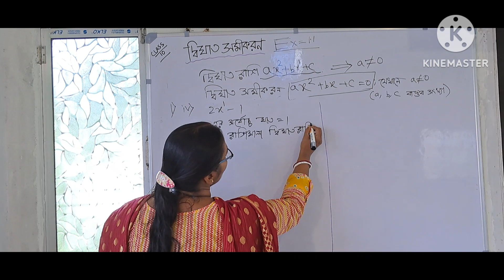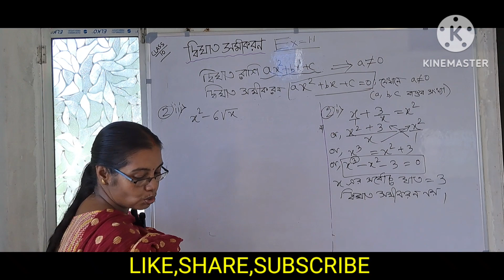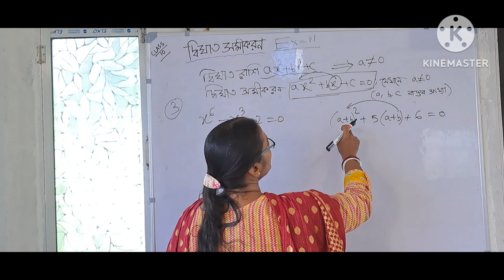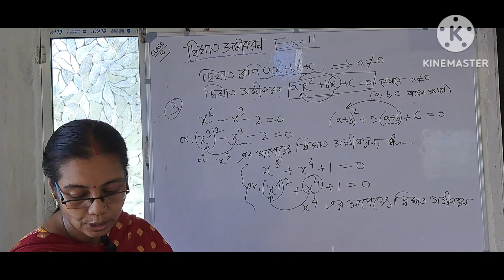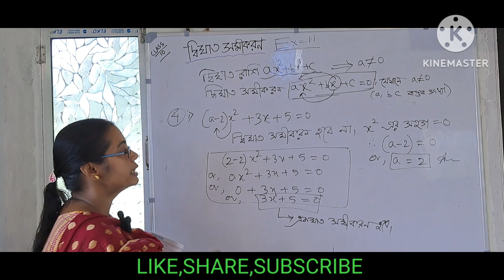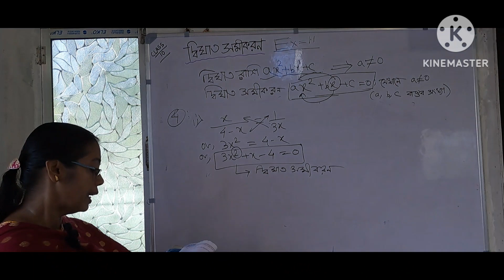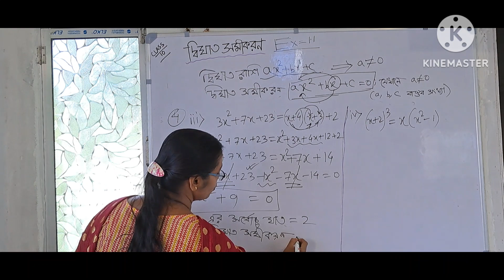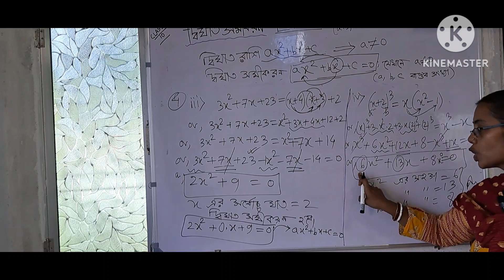একচল বিশিষ্ট দ্বিঘাত সমীকরণের ধারণা।গণিত প্রকাশ, দশম শ্রেণী,অনুশীলনী 1.1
এই ভিডিওতে WBBSE এর  দশম শ্রেণীর ছাত্র ছাত্রীরা একচল বিশিষ্ট দ্বিঘাত সমীকরণের এবং দ্বিঘাত রাশিমালার সম্যক জ্ঞান অর্জন করতে পারবে।